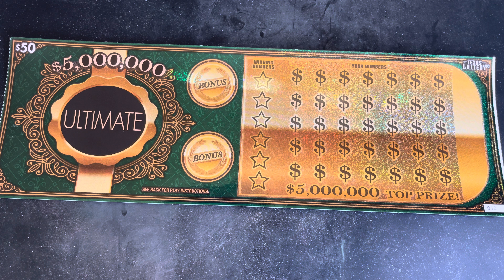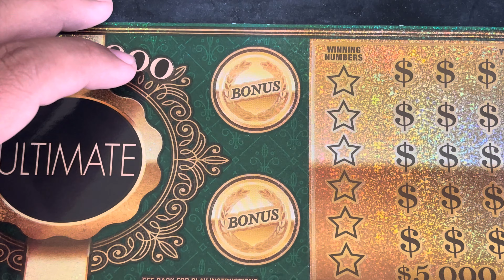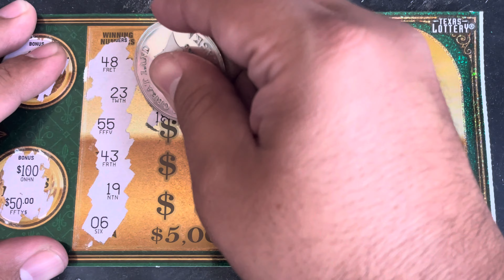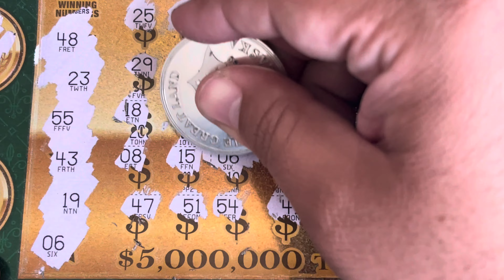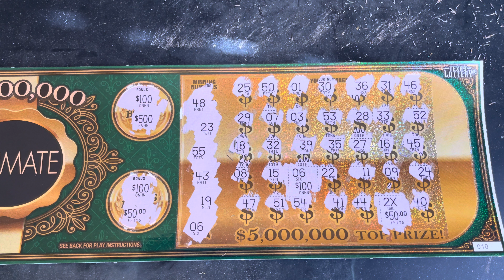Big Zeros AND Multiplier 🤑 $50 Weekend Quickie!! 💰